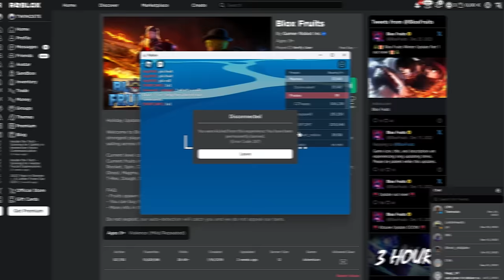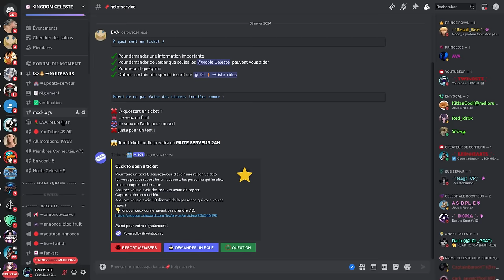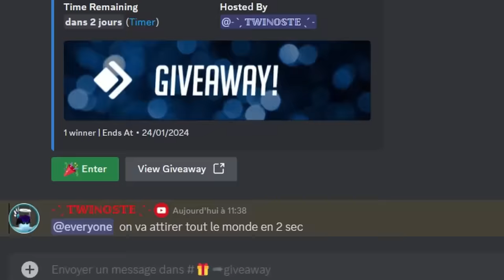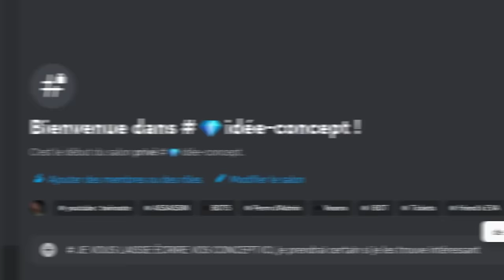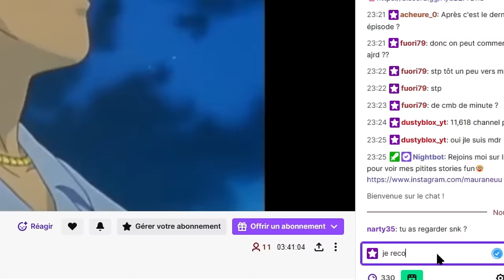UN NOUVEAU DÉPART, NOUVEAU COMPTE (Je dois tous recommencer sur blox fruit) | Sub2Twinoste | FR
Nouveau Roblox : Sub2Twinoste

𒆨 ══ CONTACT
🧑 ID Roblox : TWINOSTE
🀄 Roblox : Sub2Twinoste